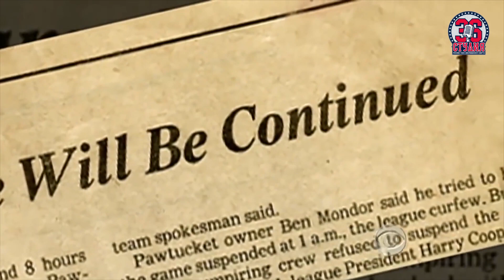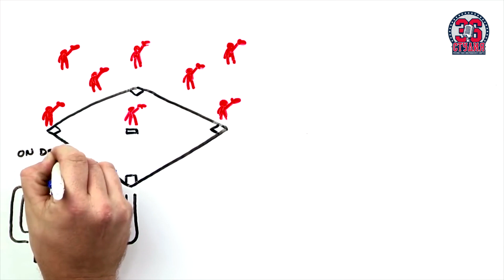Правила бейсбола для начинающих: "Парень, зачем тебе бита. Часть 1." || Baseball rules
Бейсбол с первого взгляда кажется простым. Ну, что может быть сложного в игре, где надо всего лишь попасть битой по мячу?!
Но, если окунутся в этот спорт чуть глубже, становится понятно, что не все так легко.
Для всех, кто давно хотел, но боялся познакомится с этим замечательным видом спорта, 36ая студия подготовила цикл видео "Парень, зачем тебе бита?", который, надеемся, поможет вам разобраться в основах этого самого популярного в США вида спорта.
Первый ролик цикла посвящён знакомству с этим видом спорта, а также основным понятиям игры.